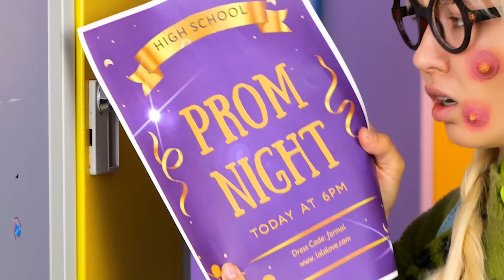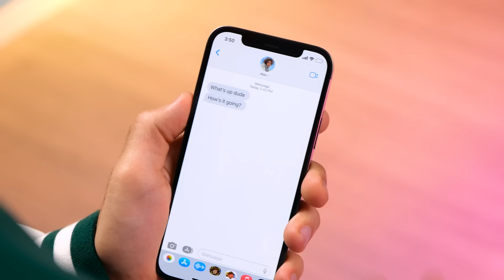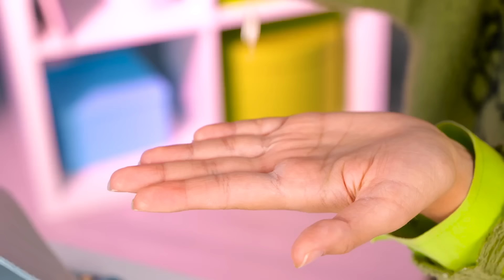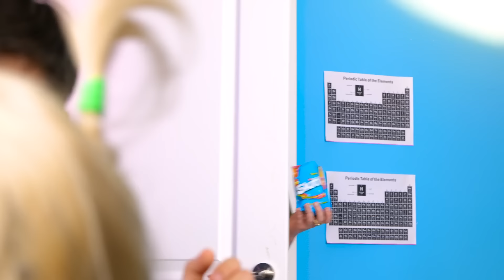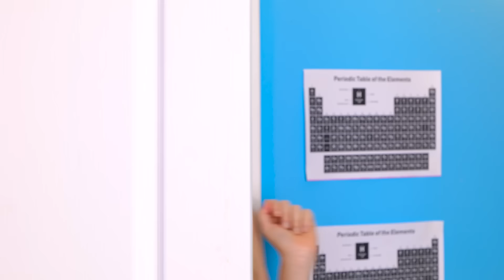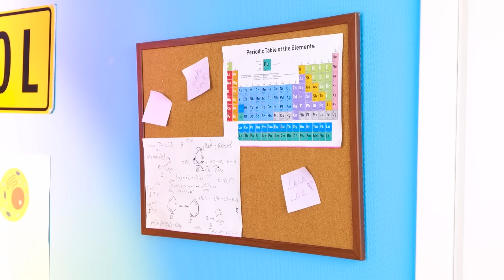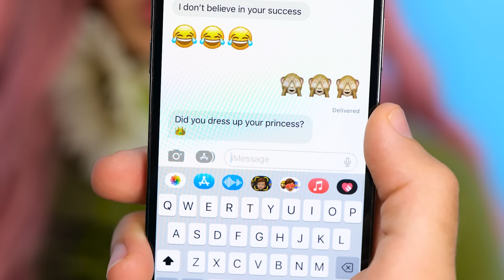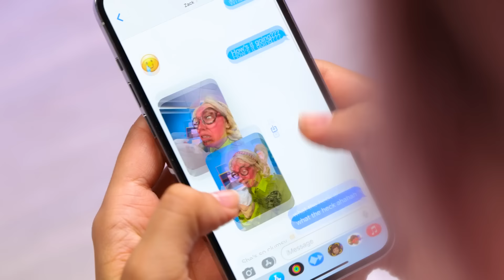Nerd Became a Prom Queen! From Poor to Rich Emergency Hacks For High School* Summer Prom School Hack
Welcome to a heartwarming journey of transformation and unexpected love! 💖🎓 Today, we're taking you from the classroom to the dance floor, as we transform a nerd into a prom queen! 👓👑

But it's not all about the glitz and glam. We'll also explore the challenges of being rich vs being poor, just like in our Extreme Rich vs Poor Makeover Challenge! 💰💔 Will our nerd-turned-queen find true love with her rich boyfriend, or will she discover that money can't buy happiness? 🤑💘

We've got the best high school hacks and gadgets to make this transformation possible. So, buckle up and get ready for a journey of self-discovery, friendship, and unexpected love. 💘🎒